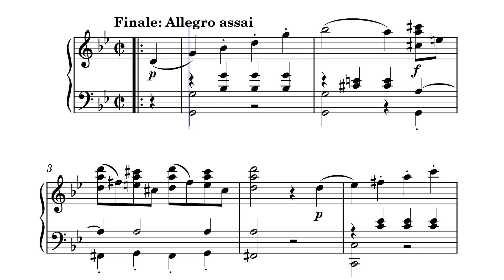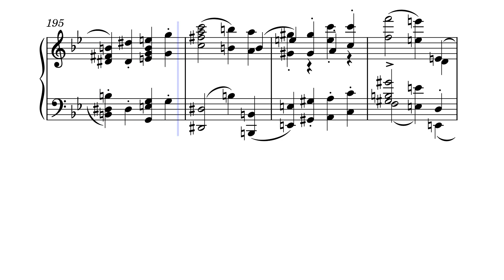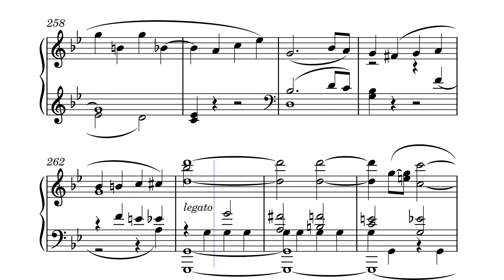Mozart Symphony No 40 In G Minor IV Mov Piano Solo arr. (Sheet Music, Noten, partitura, partition)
乐谱
楽譜